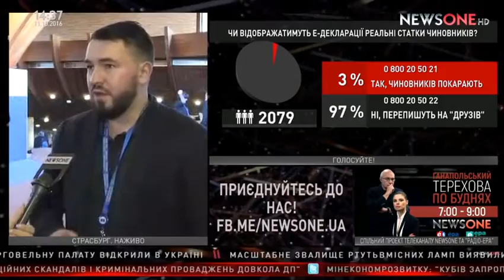Лозовий: Аграмунт відкрито став на захист агресора, і це мало зворотній ефект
Народний депутат України від опозиційної фракції Радикальної партії Андрій Лозовий розповів про перебіг засідання ПАРЄ у Страсбурзі, у якому він бере участь.
Лозовий наголосив, що одним із головних питань повістки дня засідання є ситуація у Криму. Політик прокоментував виступ французького президента Франсуа Олланда і зазначив, що цивілізований світ нарешті починає розуміти небезпеку проступок агресору.
Нардеп також розповів, що проросійський виступ президента ПАРЄ мав зворотній ефект і зіграв на руку Україні.